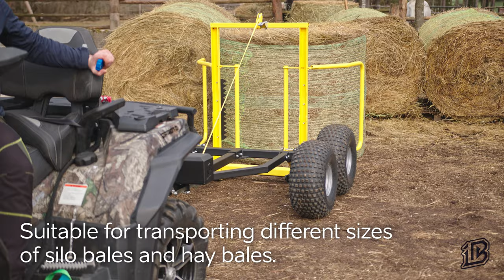SILO & HAY BALE TRAILER (ATV & UTV Accessories)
Trailer for transporting silo and hay bales. The strong construction, tandem axle and wide off-road tires ensure high load capacity and good off-road permeability, allowing the bales to be transported quickly to barns or feeding points. Loading silo and hay bales with electric winch and lifting arms.